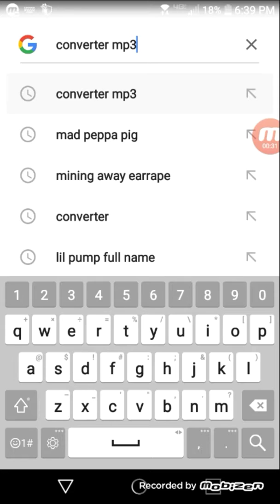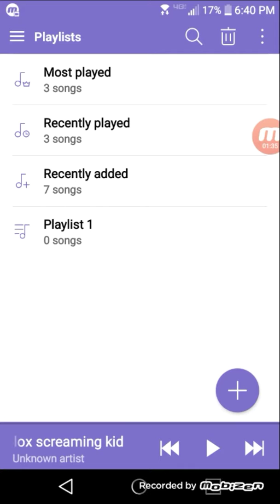How 2 get DaNk music